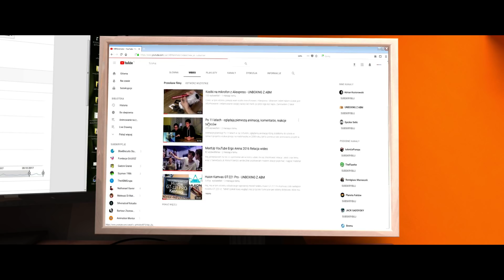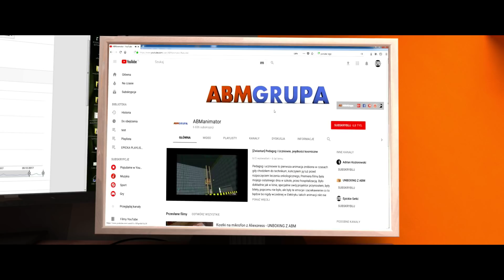Nowa animowana historia i życzenia świąteczne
Życzę Wam aby te Święta,
Były niezapomnianym czasem,
ciepło spędzonym z rodzinami i przyjaciółmi.
Życzę Wam dużo wspaniałych prezentów,
i szczęśliwego nowego roku!

Rozdzielenie kanałów nie jest jeszcze na 100% postanowione,
bardzo chciał bym poznać Waszą opinię w komentarzach

Historia tej animacji:
Jak wiadomo ostatnio od kilku lat (od czasu przygotowywania się do matury) kanał zdycha, i zrobił się na nim straszny bałagan. Myślałem że wrzucając różnorodne filmy na jeden kanał zaoferuję różnorodność, tak że każdy mógł by znaleźć coś dla siebie.
Niestety ta idea nie wypaliła, pomyślałem by jednak kanał spróbować uratować. Bardzo zależy mi na tym, jest to jedno z moich marzeń. Przez długi czas nie było nic na kanale, postanowiłem wrzucić randomowy filmik z otwieraniem mojego telefonu LG G4s, okazało się że film cieszył się znacznie większym zainteresowaniem niż inne filmy, które nie ukrywam często były dość precyzyjnie kreowane, Z tego filmu powstała seria unboxingów. Często robię coś lub naprawiam i w sumie czemu by tego nie pokazać i z tego powstała seria workflow, w której pokazuje cały proces czegoś robienia, bo na internetach jest całą masa poradników w których ktoś coś robi a nie pokazuje jak to zrobił. Epickie setki to dość nowy i tajemniczy kontent, który jest wyjątkowo trudny w realizacji, ale nie technicznej lecz merytorycznej, dlatego filmy powstają tak rzadko, ale plan jest taki by tych filmów było sporo.
Od długiego czasu przymierzam się do animacji, sporo zapomniałem i wręcz uczę się animacji od nowa i tu proszę wybaczcie że animacje na razie wyglądają jak wyglądają, będę cały czas chciał się rozwijać w tym temacie.
Pomysł na animację powstał ponad miesiąc temu,
a wszelkiego rodzaju inne zajęcie, takie jak remont i inne rzeczy które muszę zrobić odkładały wszystko w czasie.

Liskowi głosu użyczył Lektor Sławomir Ogłaza

TheFluorke, dziękuję za zrobinie modeli 3d, stołu, wzmacniacza, widelca, talerza oraz łóżka

^^ ABMGRUPA - w krótce

^^ WORKFLOW z ABM - w któtce

Wkrótce kolejna animacja i inne ciekawe kreatywne rzeczy